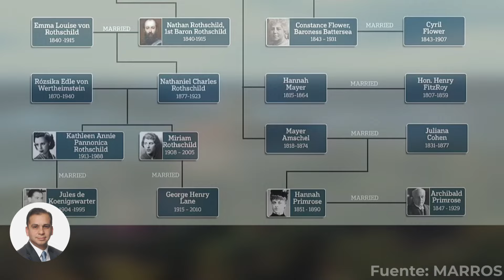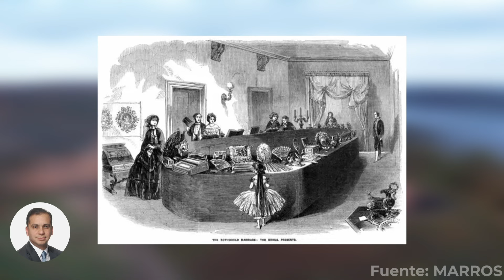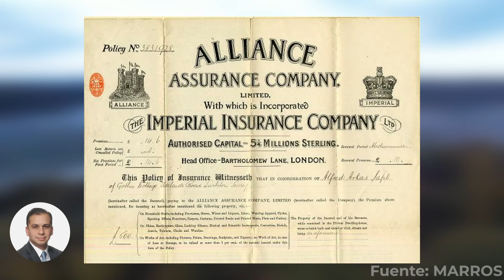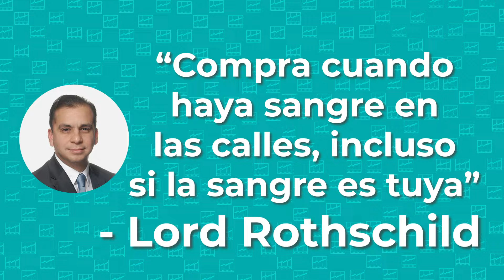Los Rothschild | La familia más rica de la historia 💰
¿Quiénes son los Rothschild? La familia Rothschild son una influyente dinastía bancaria originaria de Frankfurt. El imperio familiar fue establecido por Mayer Amschel Rothschild en el siglo XVIII y creció en prominencia bajo sus cinco hijos.

De una pequeña empresa dedicada al comercio de bienes y divisas, la familia Rothschild hizo crecer sus actividades comerciales para incluir banca comercial, banca privada, gestión de activos, fusiones y adquisiciones, seguros, capital de riesgo, pensiones e inversiones, deuda soberana y materias primas. También han invertido en importantes proyectos de infraestructura como puentes, túneles y vías férreas y, sobre todo, el Canal de Suez en Egipto. Otros intereses comerciales incluyen hoteles, medios de comunicación, transporte y vino.

Conoce su historia en este video.

Visita mi sitio donde podrás encontrar ebooks, videos, podcasts, cursos y mucha información

Descarga una guía breve busca iniciarte en camino rumbo al control vida financiera de una manera sencilla, con consejos básicos sobre ahorro e inversión

Accede sin costo el curso en línea: "Conectando los puntos para jóvenes inversionistas"

Mis libros:
Mexicanos a la bolsa
Maestros de las inversiones.

¿Quieres ser parte de el club del inversionista?

Aprende, ahorra e invierte.